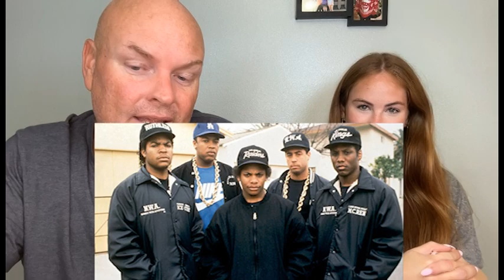CAN MY DAUGHTER GUESS THESE OLD SCHOOL RAPPERS?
We're going WAY back for this one!  Bryn will try and guess some of my favorite rappers from the 80's.  Can you get them all?